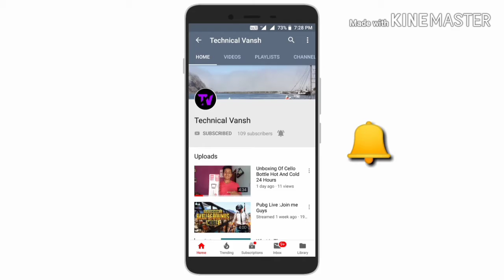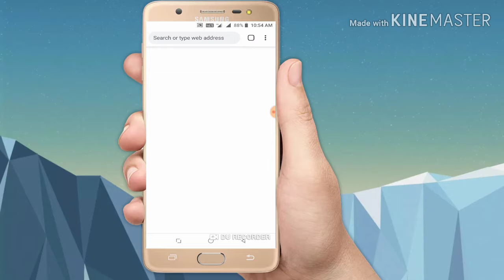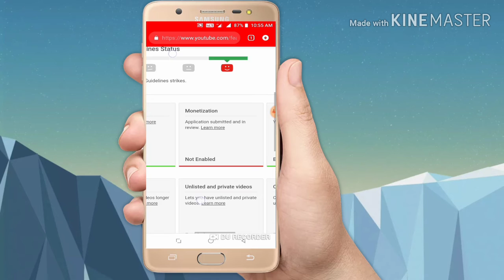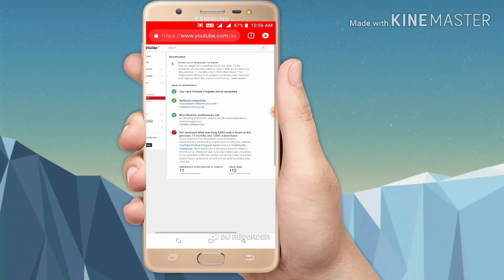Youtube New Updates 2019 Information 👍(let's see)